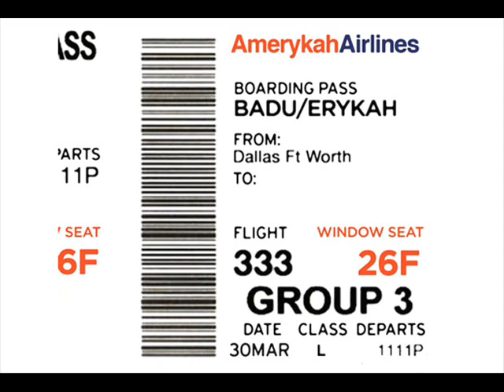Window Seat-Erykah Badu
ERYKAH BADU-WINDOW SEAT